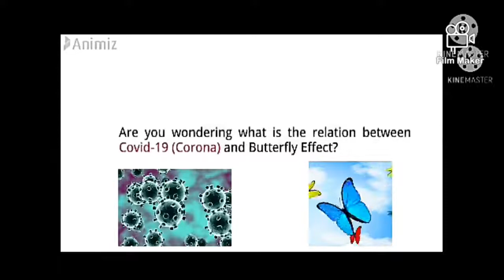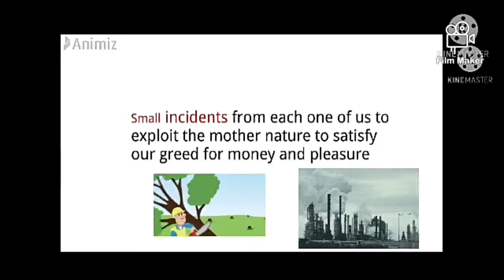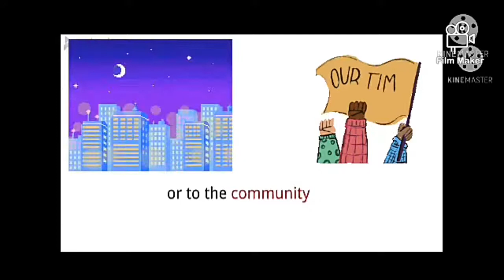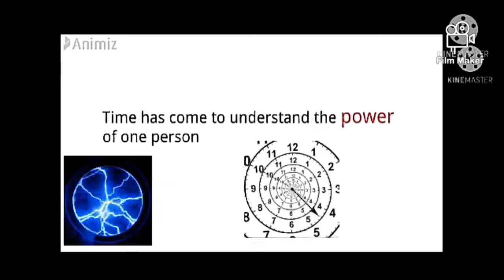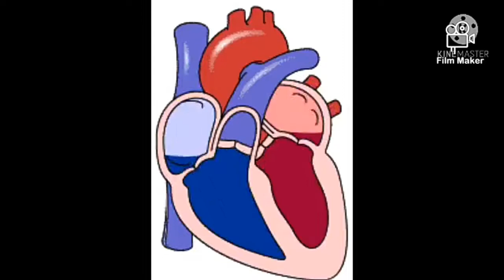National Science Film (NSFC138)